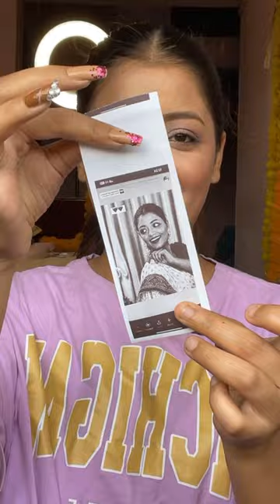DuniyA Ka sabse mini printer 😍 Isme Maine bohot Saadi photos li